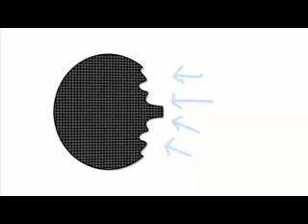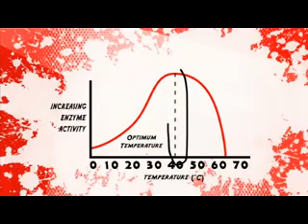Enzymes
BBC Bitesize AQA Additional Science